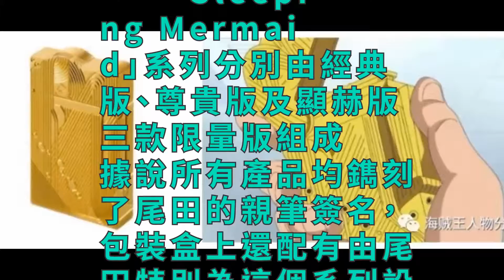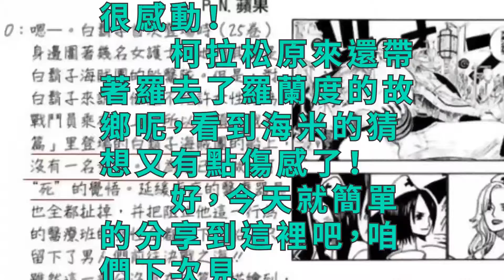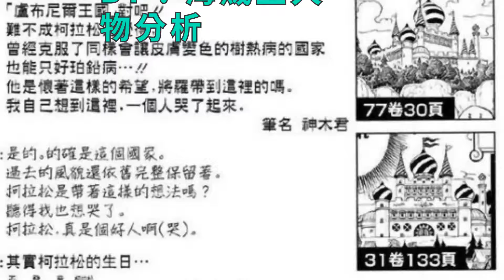海賊王SBS精選 你有注意到山治的打火機嗎？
SBS分享又來了。
　　註：SBS是一個作者和讀者的交流欄目，刊載在漫畫單行本上，尾田會從讀者的來信中挑出一些問題來回答，有趣味性的，也有設定方面的…
　　今天繼續——